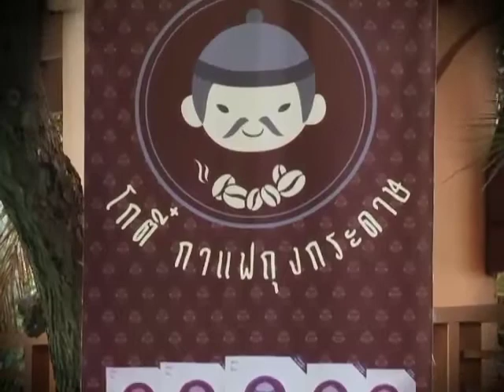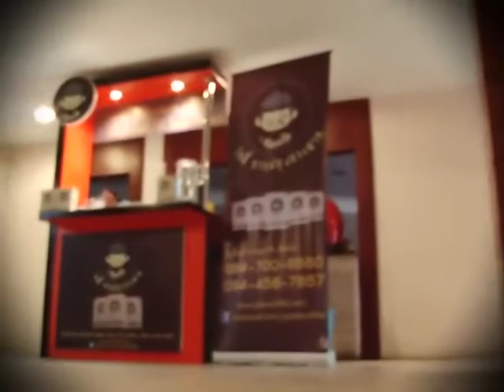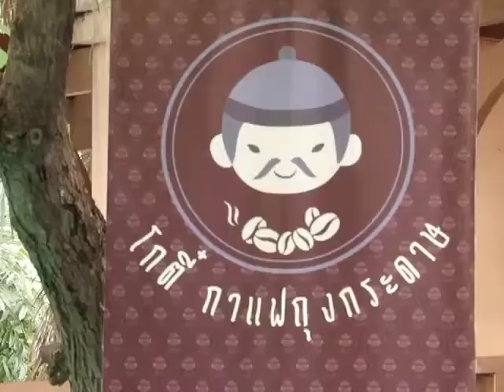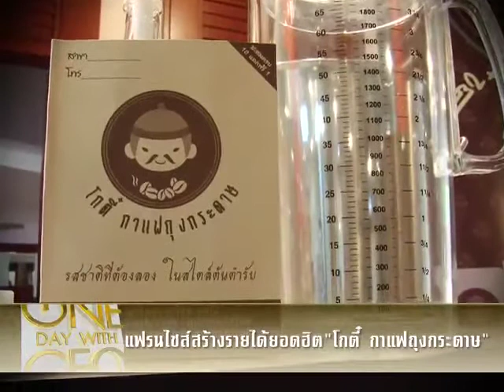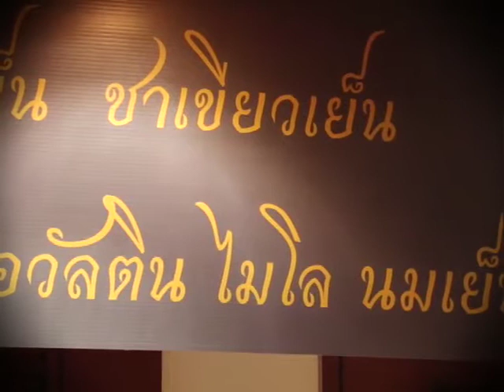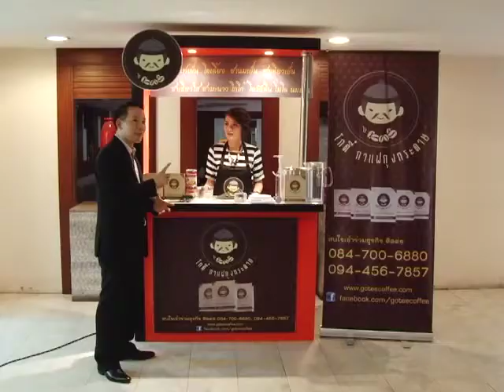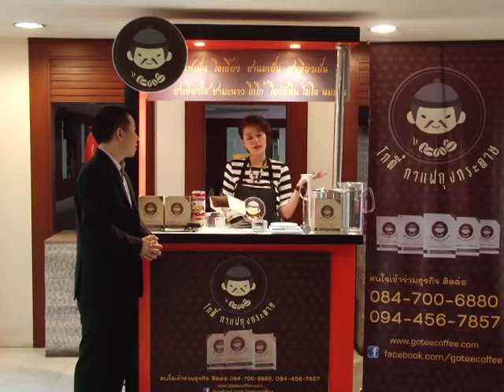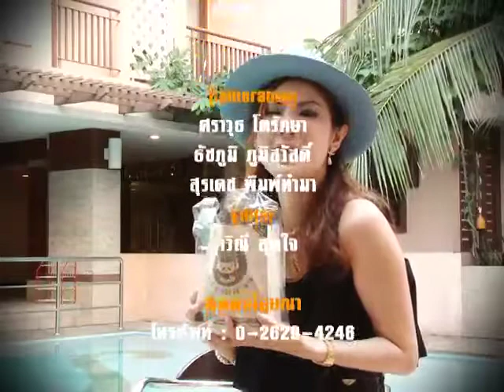แฟรนไชส์สร้างรายได้ยอดฮิต โกตี๋ กาแฟถุงกระดาษ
ไอเดียกาแฟถุงกระดาษ ยอดขายพุ่ง ลงทุนเพียง 29,500 บาท